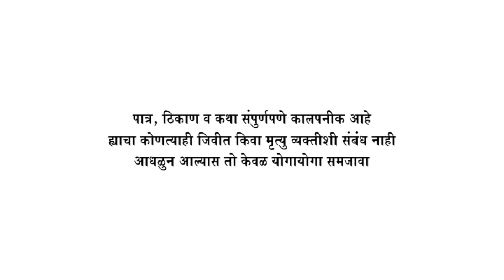Kupari Vines - Pasku ani Whatsapp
Pasku is newly introduced to whatsapp and is impressed by all its features. Babu (Pasku's son) is fed up of teaching Pasku all the Whatsapp features.

Performed by : Alphius Gonsalves
Edited by : Elrich Gonsalves